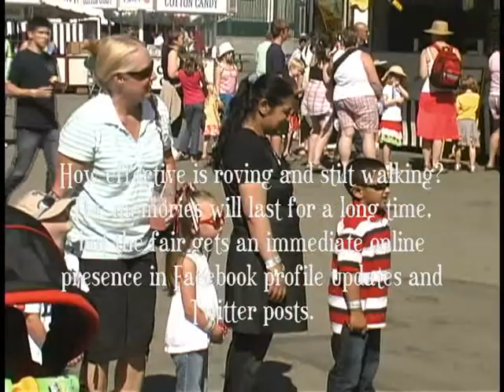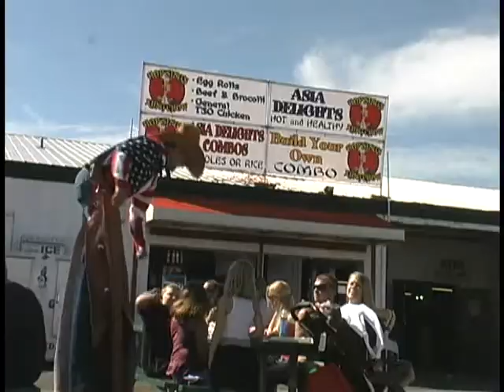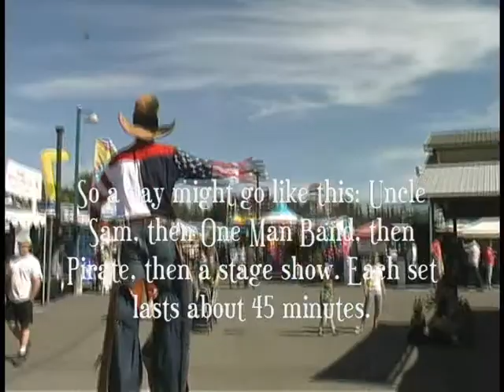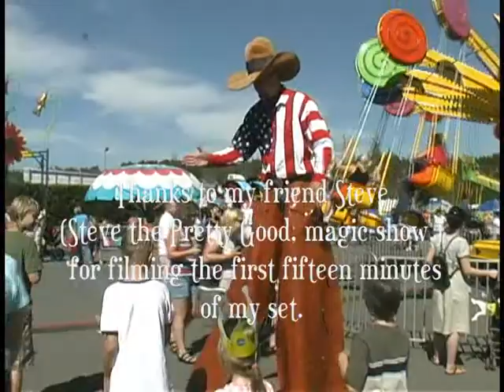Cowboy stilt walker Eric Haines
Stilt walker Eric Haines demonstrates and describes why stilt walking is such an effective thing to have at a fair.